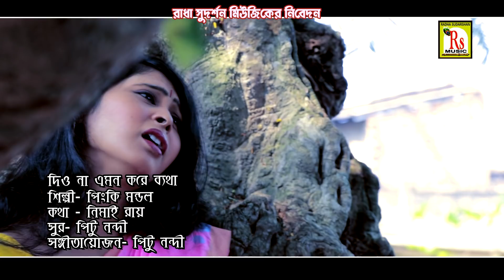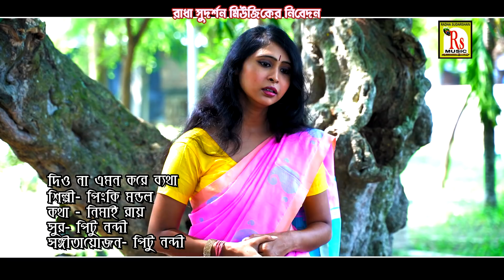ও সাথীরে দিওনা এমন করে ব‍্যথা || পিংকি মন্ডল || DIO NA EMON || PINKI MONDAL || RS MUSIC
Presenting You The New (2019) Folk Song "DIO NA EMON KORE BETHA" From The New Album "BANDHU AMAR KATHA SONE NA" By RS MUSIC.

* Song- DIO NA EMON KORE BETHA
* Singer- PINKI MONDAL
* Album- BANDHU AMAR KATHA SONE NA
* Lyrics- NIMAI ROY
* Tune- KRISHNA PITU NANDI
* Music Arranger- KRISHNA PITU NANDI
* Music Label- RS MUSIC (KRISHNENDU BHUNIA)
* Language- BENGALI
* Category- SAD